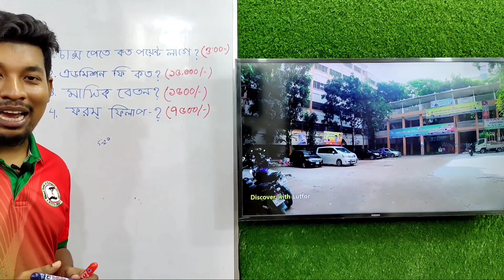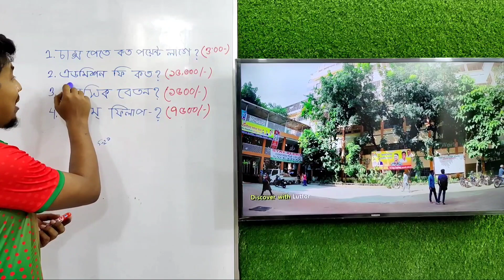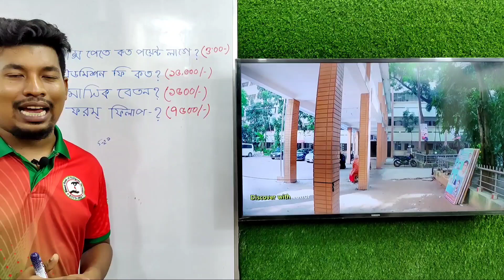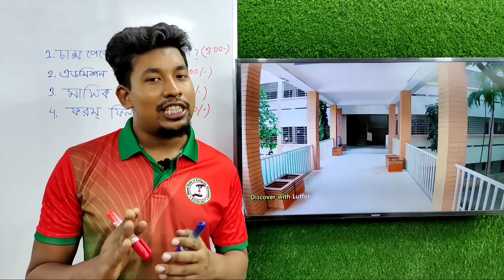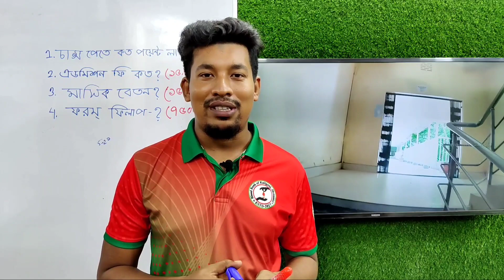তেজগাঁও কলেজে মাস্টার্স ভর্তি হতে কত পয়েন্ট প্রয়োজন? ভর্তি ফি কত? মাসিক খরচ কত? ইত্যাদি বিস্তারিত।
যেকোন প্রয়োজনে ফেসবুকে নক করতে পারেন।